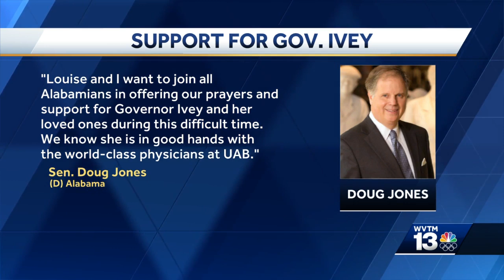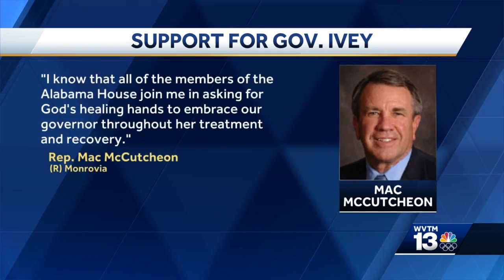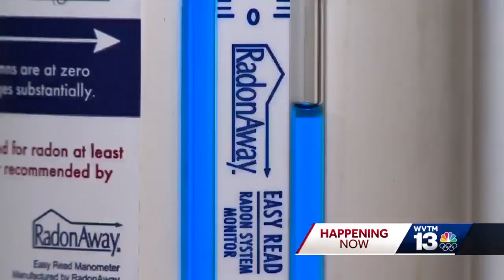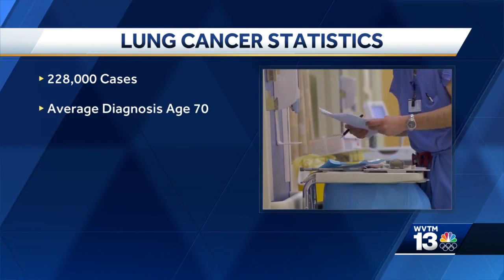Gov. Kay Ivey battling lung cancer